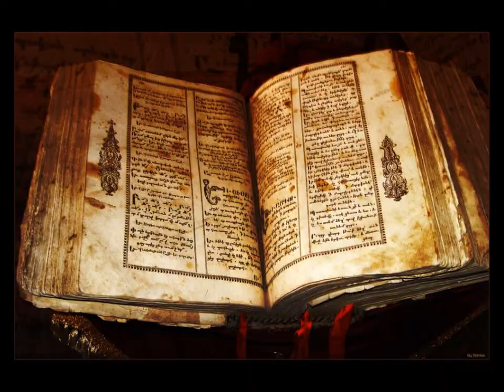Limbus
Inspired by a poem "The Bees" written by a Polish poet Boleslaw Lesmian. The poet made use of a Slavic belief in an original way that bees travel to the other world to maintain contact with the dead. However, the myth is only a point of departure; the poem becomes understandable, not as an allusion, but as an entity in its own right. The title “Limbus” refers to the temporary place or state of the souls of the just who, although purified from sin, were excluded from the beatific vision until Christ's triumphant ascension into Heaven. Herein, in the widest possible sense, it is a symbol of the Unknown after the death. In the first part of this piece of music, reproductions of paintings of a Polish surrealist Zdzislaw Beksinski are used as illustrations, then followed by paintings of Salvador Dali, Hieronymus Bosch and some others.